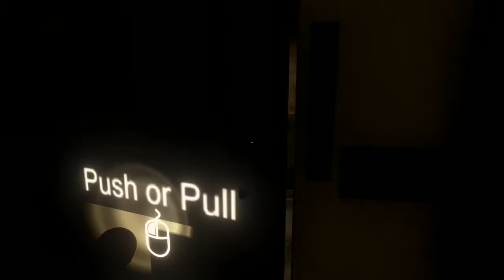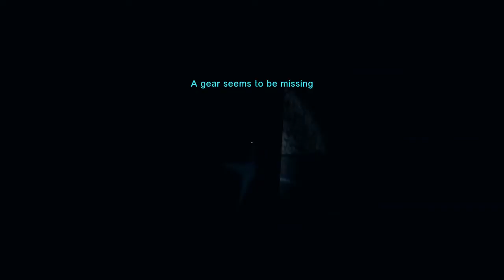ARAYA [08] Roomtour mit der kranken Schwester [let´s play deutsch german]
Let´s play Araya  deutsch in HD 720p Kommentar von Dorf Kind.
Araya ist ein First person Horrorspiel.Wir erwachen in einem Thai Krankenhaus in dem schreckliche Verbrechen geschehen sind.Und versuchen durch die Augen 3er verschiedener Charaktere die mysteriösen Morde zu ergründen.
ARAYA is a first person horror game. Players will get a new thrilling experience inside a Thai hospital. The story will be told from the perspectives of 3 different characters. Players will explore different areas of the hospital in order to piece together the mysterious murder case of Araya.

Genre: Action, Abenteuer, Indie
Entwickler: MAD Virtual Reality Studio
Publisher: MAD Virtual Reality Studio